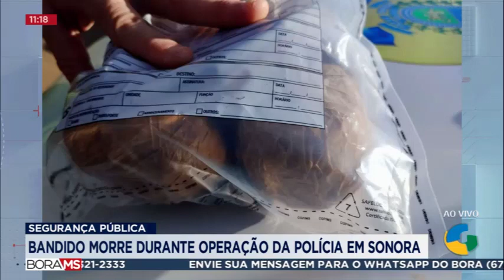SEGURANÇA PÚLICA: BANDIDO MORRE DURANTE OPERAÇÃO DA POLÍCIA EM SONORA